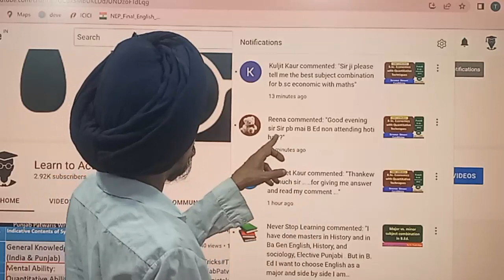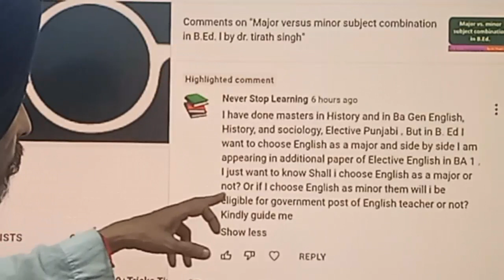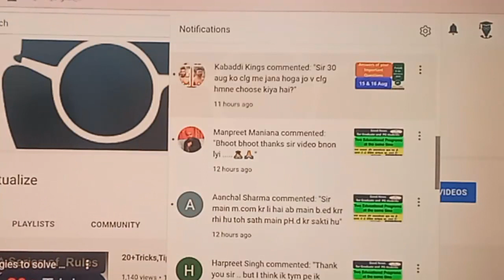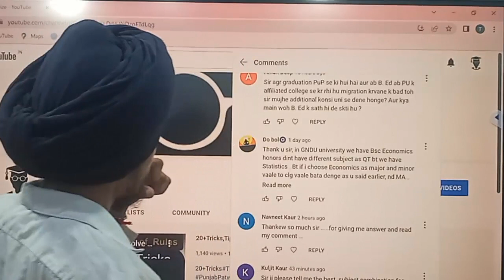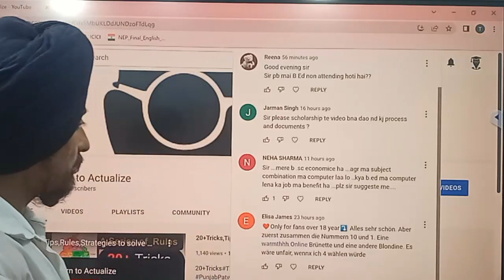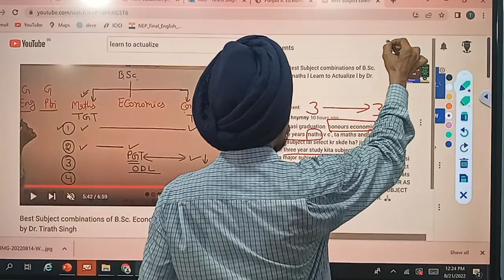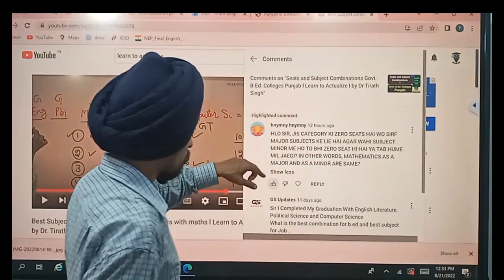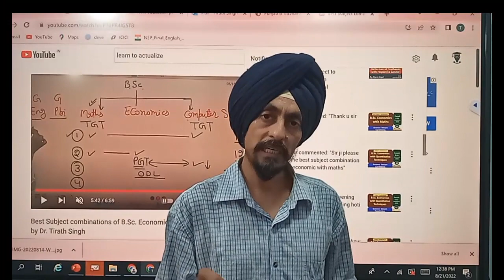46 asked on 17 n 21 -aug Answers of Questions l Learn to Actualize l Dr. Tirath Singh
Pedagogy of science pedagogy of Life Science pedagogy of physical science